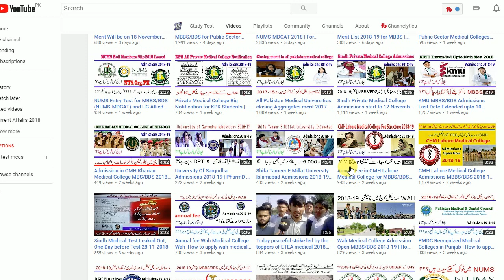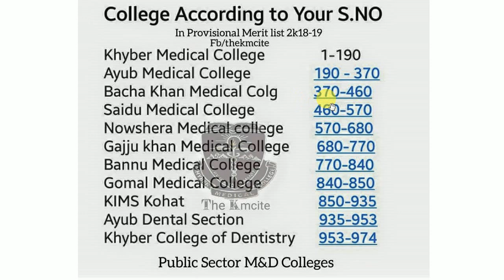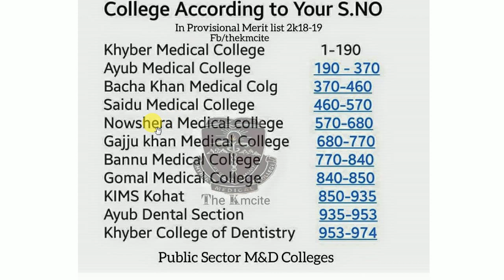KMU Finding yourself in such numbers will give you an idea about your # chances of getting admission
This is an Assumption according to your Serial Number in your respective Medical Colleges, KPK.
Finding yourself in such numbers will give you an idea about your chances of getting admission.
Exeptions are always there. Best of Luck!

Study Test